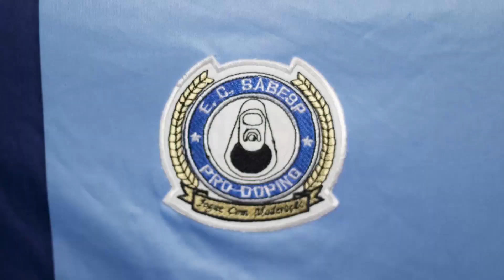10 uniformes mais bizarros e curiosos das Copas do Mundo | MANTOS UD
Falar de uniformes bonitos ou feios é algo muito relativo. Então preferimos falar das histórias curiosas e bizarras que envolvem alguns uniformes de Copa do Mundo. Tem Argentina de amarelo, tem camisa regata, tem discussão política e tem até um uniforme polêmico que já foi apontado como mais bonito da história.

Em 1930, a Bolívia fez 11 camisas que formavam a frase "Viva Uruguay", mas acabou ficando "Urugay viva".

Em 1950, o México usou a camisa do Cruzeiro-RS, em um improviso que se repetiu com Argentina e França depois.

Em 1958, o Brasil não quis usar uniforme branco por superstição, inventou um uniforme azul e criou até um conceito para motivar os jogadores.

Em 1974. o Zaire usou uma camisa com desenho de Leopardos e protagonizou uma história que virou folclore, mas na prática é um tanto triste.

Em 1986, a Argentina improvisou um uniforme azul por causa do calor no México. E foi com ela que Diego Maradona protagonizou lances inesquecíveis.

Também em 1986, a Dinamarca usou uma camisa que não foi tão admirada na época, mas depois recentemente foi eleita pela FourFourTwo como a camisa mais bonita de futebol da história. Concorda?

Em 1990, a Costa Rica mudou totalmente as cores do uniforme para agradar a torcida italiana. E o pior é que usou uma desculpinha esfarrapada para fazer isso.

E não dá para falar de camisas bizarras sem citar a 2ª dos Estados Unidos, que tinha um visual bem diferente de tudo que já foi visto no futebol.

Em 2002, a Puma fez uma camisa regata pra seleção de Camarões usar na Copa Africana, teoricamente pra afastar o calor. Deu certo. Mas a Fifa proibiu a utilização dela na Copa do Mundo.

Em 2018, vai ter uniforme histórico: a camisa da Espanha gerou um debate político, por causa de um detalhe que parecia discreto.